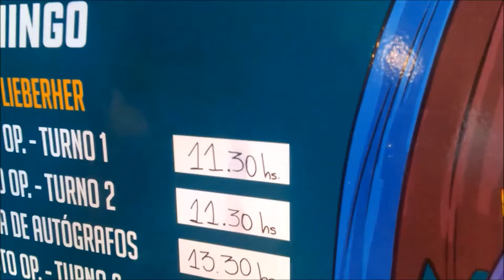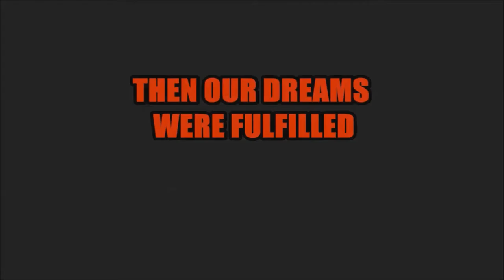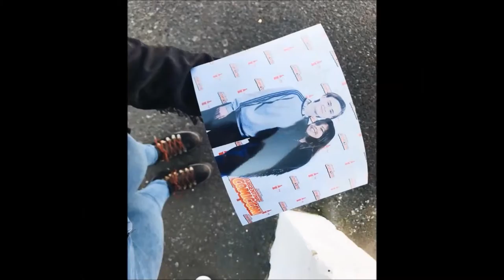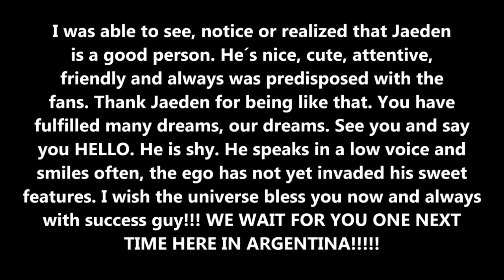I got a picture with Jaeden Lieberher in the Comic Con Argentina 2018 - Vlog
The may 27 I went to the Comic Con to meet with Jaeden Lieberher and my dream was fullfilled!!!